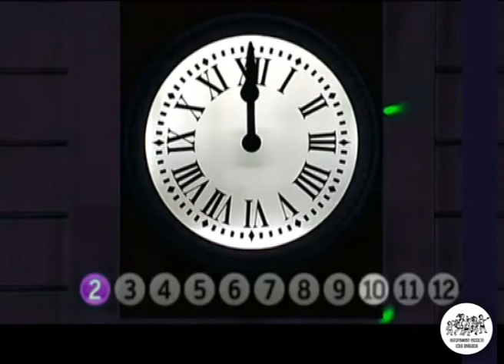Campanades 13-14 Ròvers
El Clan de Ròvers Tonatiuh us felicita i us envia els millors desitjos per aquest 2014 d'una manera divertida i original. Bon any nou!